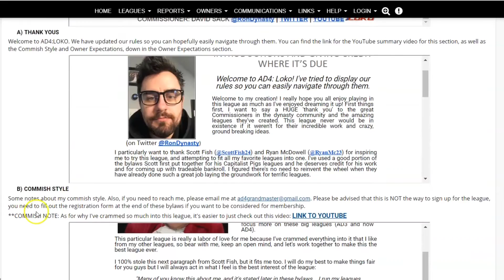AD4: State of the League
Just a quick update on where things are currently standing from your commish.